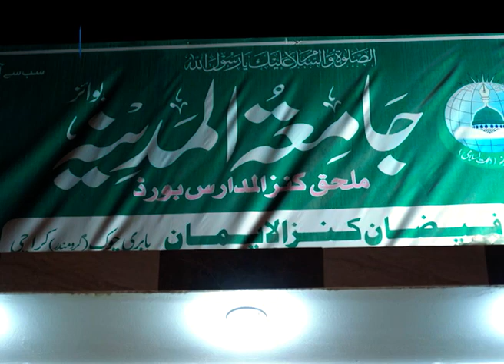Karachi Mein Qaim Faizan-Kanz-Ul-Iman Jamia-Tul-Madinah Mein Night Dar-Ul-Hadith Ka Iftitah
Babri Chowk Karachi Mein Qaim Faizan-Kanz-Ul-Iman Jamia-Tul-Madinah Mein Night Dar-Ul-Hadith Ka Iftitah | Madani News| Madani News YouTube Channel | Madani News Today | Madani News Latest | Today Madani News | YouTube Channel Madani News